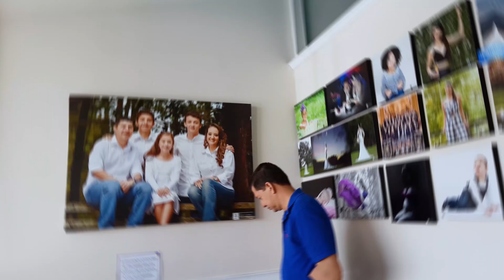Unboxing monitor HP 32QHD, Greate monitor for video and picturer editing.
Monitor HP 32QHD